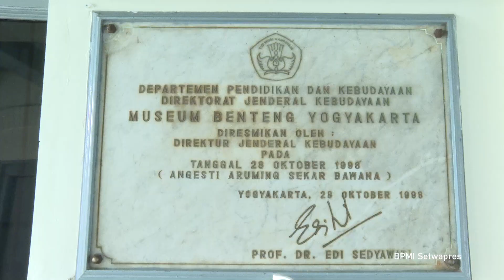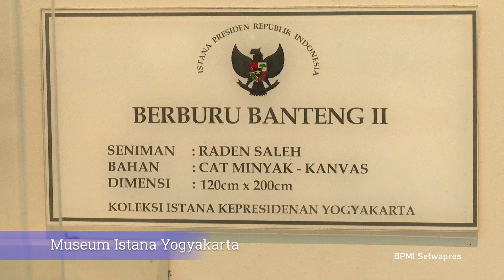Wapres Kunjungi Museum Vredeburg